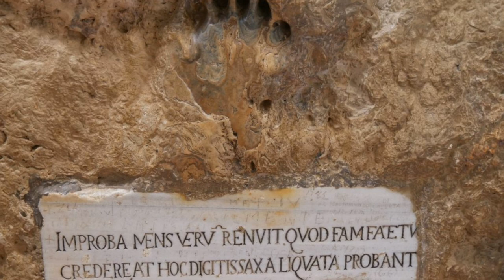Il mistero della Montagna Spaccata di Gaeta - Storie Inspiegabili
Il mistero della Montagna Spaccata di Gaeta

Benvenuti a Gaeta dove antiche leggende di pirati turchi si mescolano a storie di Santi e non solo ed avvolgono in un alone di mistero l’origine di uno tra i più memorabili monumenti naturali del Lazio, in contrasto con i colori splendenti del cielo e del mare. Questa è la storia della Montagna Spaccata e la Grotta del Turco

Questa storia inspiegabile è stata presa sul sito "Storie Inspiegabili"

Io ho soltanto prestato la voce per raccontarlo, sotto gentile concessione degli amministratori di "Storie Inspiegabili"